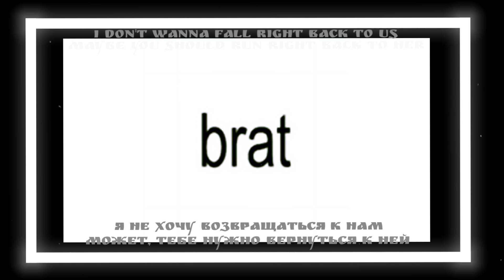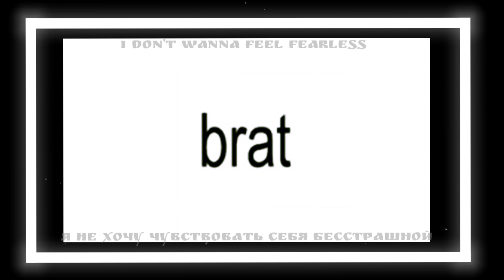Charli XCX - B2b [Lyric Video]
this is a RUSSIAN and ENGLISH lyric video for the song Charli XCX - B2b
Album: BRAT